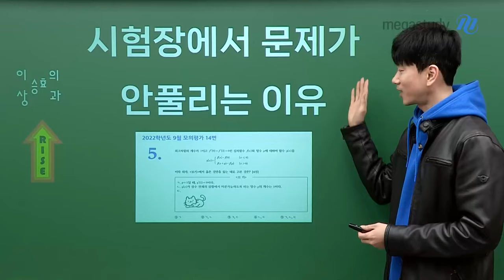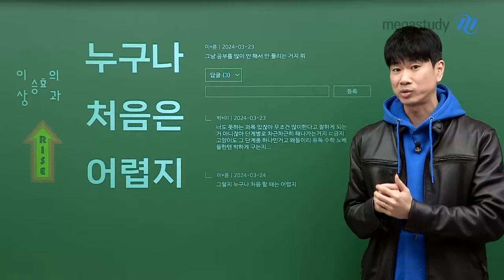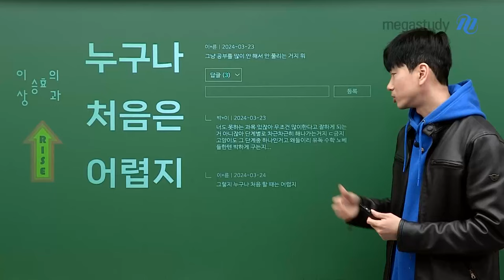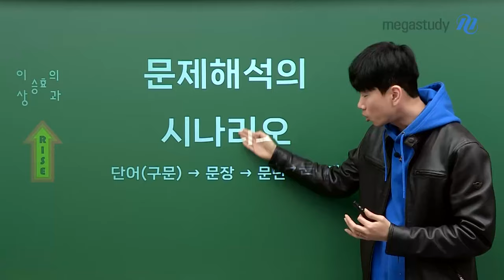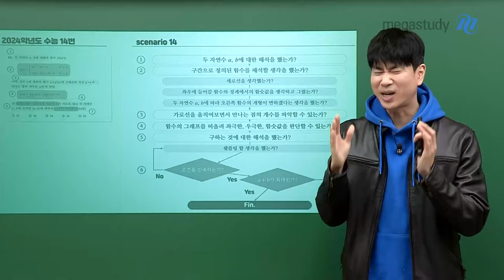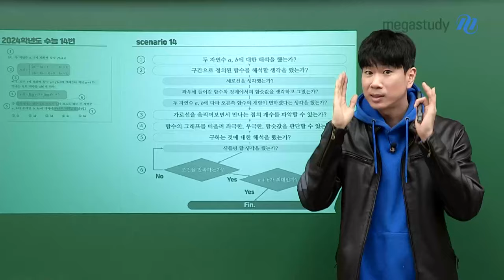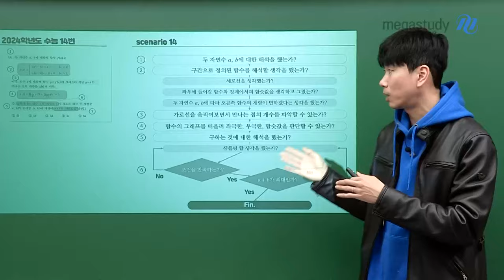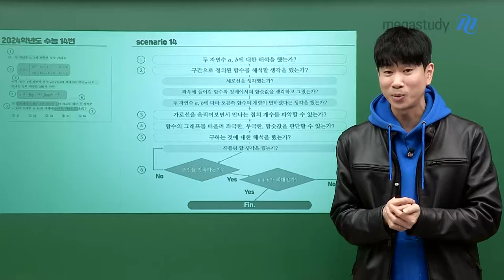[메가스터디] 수학 이승효쌤 - [3.5] 너도 못하는 과목 있잖아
시험장에서 문제를 잘 풀려면 문제를 잘 해석해야 합니다

* 문제 해석의 시나리오
단어(구문) → 문장 → 문단 → 문제

문제에 대한 해석과 각각의 과정에 대한 훈련이 되어있는지 진단해 보아야 합니다.

아직 3월이기 때문에
지금부터 마음 차분하게 열심히 차근차근 올라가면 성적 올릴 수 있습니다.